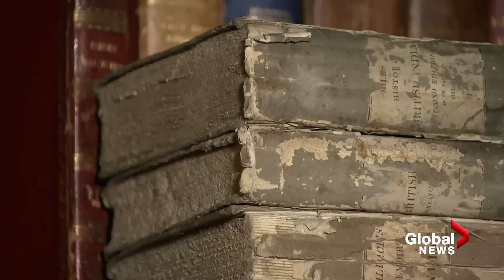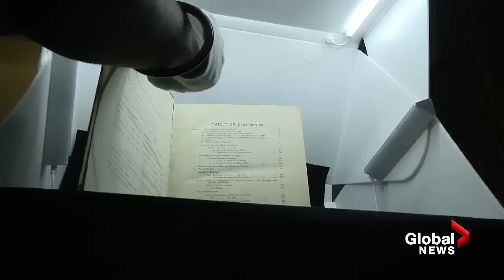Wanjara Nomad : As Jay Durant reports in ThisIsBC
At Wanjara Nomad Collections, we feel passionate about the vision that is unfolding, and we are grateful to the Global BC team for allowing our genuine voice to be shared.
Please share your own collection journey with us, and hold on to your previous heirlooms.